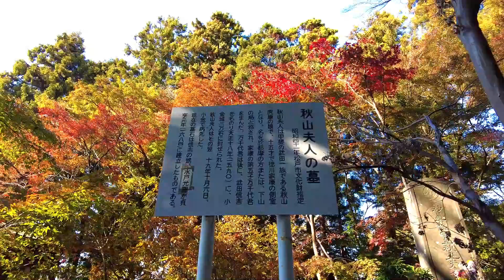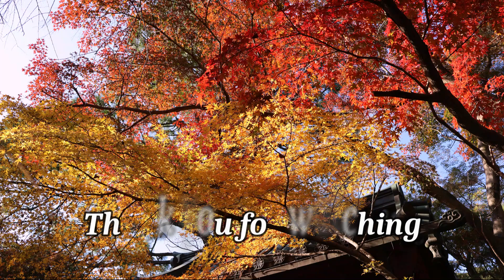千葉県松戸市 本土寺 紅葉の始まり 2023年11月28日/Hondo-ji Temple The beginning of autumn leaves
◆千葉県松戸市 日蓮宗 本山 長谷山 本土寺「四季花の寺」「あじさい寺」◆
千葉県松戸市にある本土寺（ほんどじ）は別名 「あじさい寺」 といわれ、初夏には紫陽花や花菖蒲の名所として有名ですが、秋には「山紅葉（やまもみじ）」「大盃（おおさかずき）」、関東の気候に合うように品種改良された「秋山紅（しゅうざんこう）」という3種類のもみじ、約1,500本が鮮やかな赤黄に染まり、五重塔や回廊の美しさとあいまって風情ある景色を堪能することができます。
今年は例年より紅葉が遅くなり、28日現在で約3割程の紅葉でしたが、綺麗に色付いたものもあり、楽しめました。

庭園維持のため、桜の咲く期間と、紫陽花・菖蒲の咲く期間と、秋の紅葉の期間などは有料となり参拝料を納めます。令和５年、紅葉の有料期間は11月25日（土）より有料です。
参拝料：大人（中学生以上）500円
　　　　非健常者（手帳を提示）300円
　　　　小学生以下　無料
お出かけの際にはHP等でご確認ください。
交通は、常磐線北小金駅下車、徒歩約10分程度

◆Hondo-ji Temple The beginning of autumn leaves◆Shooting date: November 28, 2023
Mainland Temple, located in Matsudo City, Chiba Prefecture, is also known as ``Hydrangea Temple'' and is famous for its hydrangeas and irises in early summer.In autumn, approximately 1,500 maple trees of three types turn bright red and yellow, and the five-storied pagoda. Combined with the beauty of the corridors and corridors, you can enjoy the elegant scenery.

This year, the leaves turned red later than usual, and as of the 28th, only about 30% of the leaves had turned red, but some of the leaves were beautifully colored and I enjoyed it.

〇本土寺の花菖蒲と紫陽花の動画はこちら

音楽素材：「月夜琴」「佇むクリスタル」MOMIZizm MUSiC